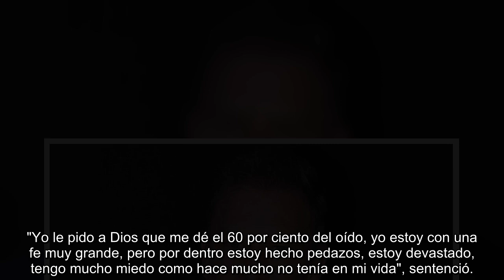Salvador Zerboni padece enfermedad que lo tiene atemorizado Estoy devastado